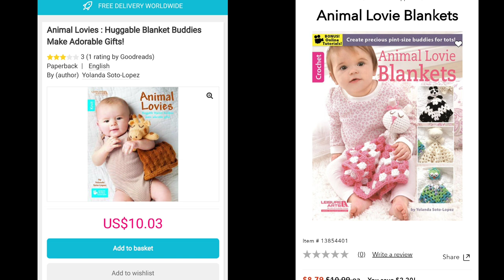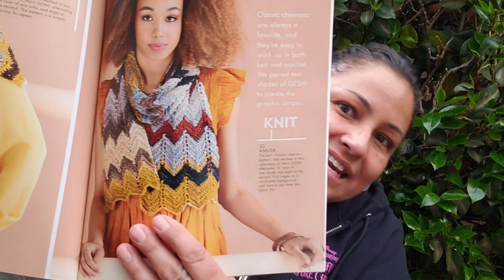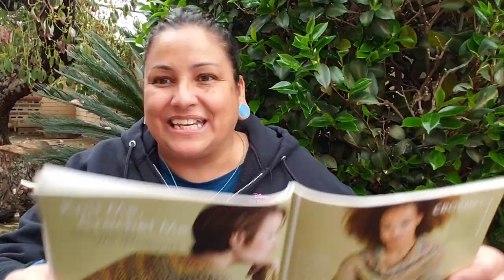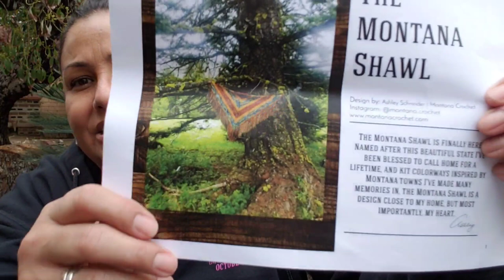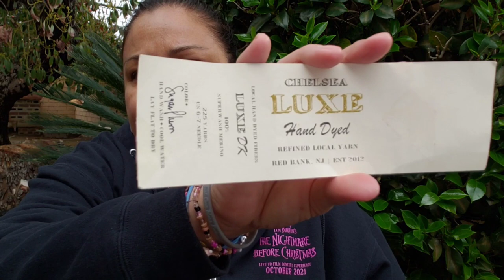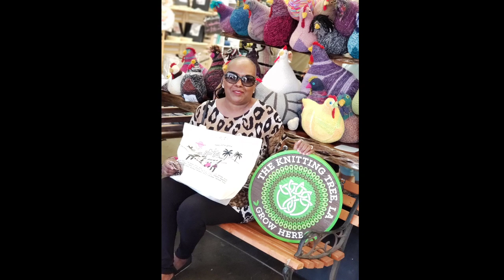A small chat and The L.A. Yarn Crawl 2022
The Little Knittery
1808 N. Vermont Ave

💌📫 Snail Mail 📫💌
  Z. Pacheco
  9160 whittier Blvd # 6771